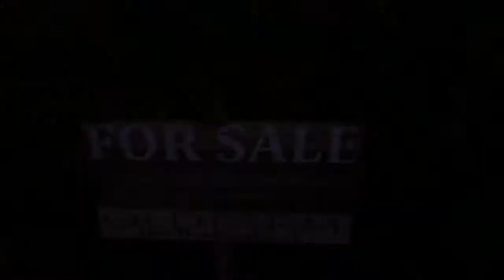La Granja de Eagle /Cap 05 / En busca de la mision perdida / Gameplay Español